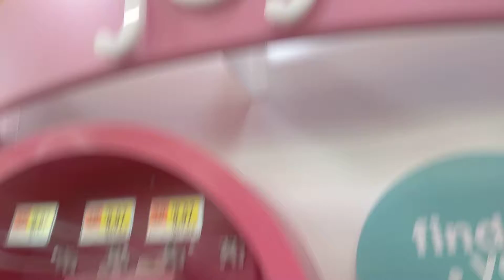WALMART WEEKLY SHOPPING TRIP!